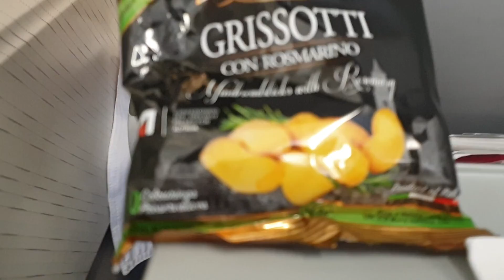Flight Review: Alitalia taxi and departure from Rome Fumicino to Amsterdam AZ110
Alitalia AZ110 departure from Rome Fumicino to Amsterdam with apron movements, airside plane spotting, departures, taxi  and take offs.